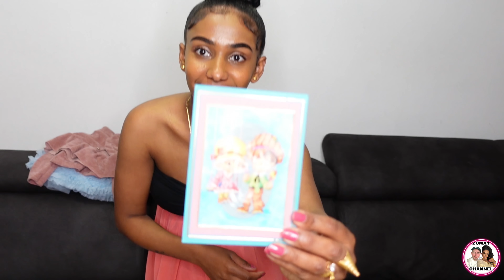Rubi-Rose 1st Birthday party- 1ይ በዓል ልደት ጋልና ሩቢሮዝ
Rubi-Rose is 1 today!